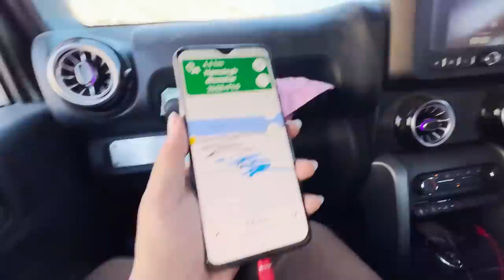SPITI ka Local FOOD 😋 | SPITI ROAD TRIP | OMG VLOGS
Hi everyone.. welcome back to our channel.. aaj ke iss vlog mein hum bata rahe hai aapko humara stay at spiti valley.. Haye! kya bataye it was such a pleasant stay. humne waha pe bahut kuch explore kiya.
kya explore kiya ?.. pura vlog dekhe aur comments mein bataye kaisa laga yeh vlog